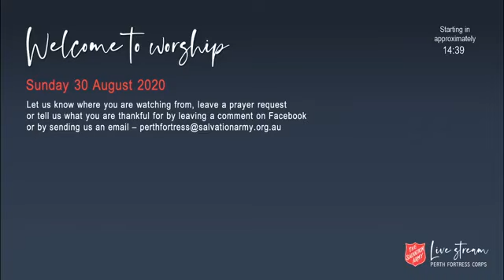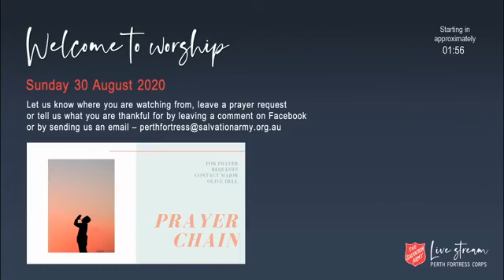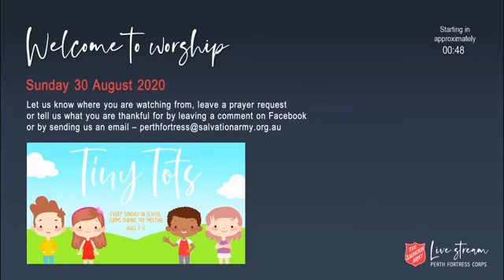Worship Service Sunday 30 August 2020